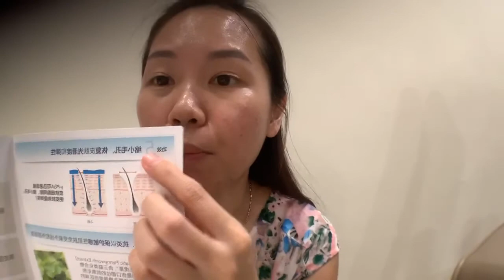BEyul skincare 家居护理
你知道什么是 家居护理 吗？
每天使用产品，2年后的变化！
我的秘密武器是🤫

🌟 巨谷氨酸 （y-PGA) - 滋润
🌟 表皮生长因子 （EGF）- 修复
🌟 神经醯胺 （Ceramide）- 保护

💫 瞬间渗入肌肤增加皮肤天然保湿因子
💫 增强肌肤的自体保湿及锁水功能
💫 减少皮肤的经表皮失水作用
💫 携带活性成份
💫 缩小毛孔，恢复皮肤光滑度和弹性
💫 抗菌、抗炎以保护敏感性肌肤免受紫外线和外部刺激
💫 美白及改善暗沉的肤色

你想要这个秘密武器？我教你 💃💃💃